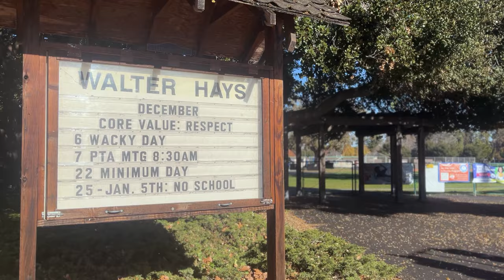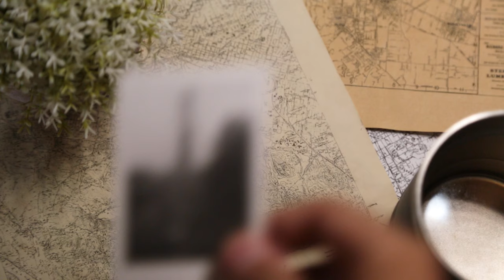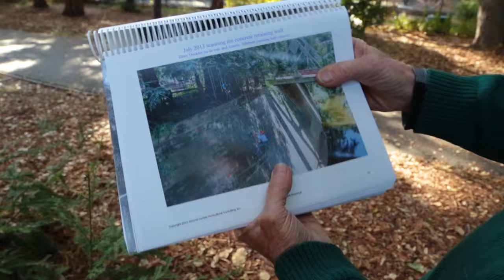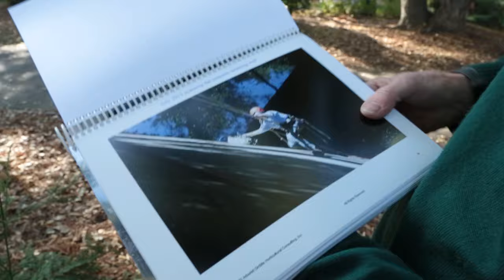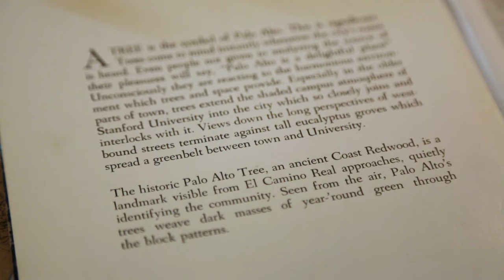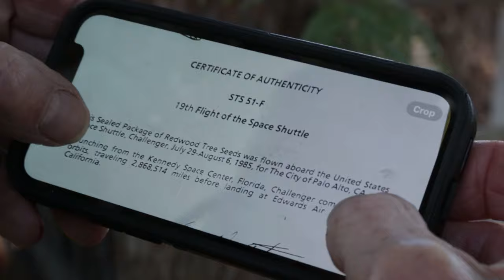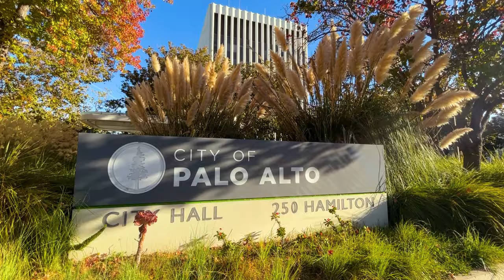El Palo Alto: A Tree's Resilience | Documentary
In the quiet suburbs of Palo Alto lies a redwood tree that defines the city, community, and culture. Though it once towered over the valley, it now sits hidden to many.

I was inspired to make this film since there was so little discussion of the tree within even the local community. Most people have no idea where the tree stands and what it even stood for in the centuries before now.

Filmed, Edited, and Produced: Jimmy Tsai
Special Thanks: Dave Dockter, Steve Staiger, and Robert Booty
Images: The Palo Alto Historical Society

Chapters
0:00 Intro
1:41 I. Ironbound
3:55 II. Rooted
6:00 III. Recovery
9:30 IV. Stanford
13:49 V. Challenger
15:39 VI. Resilience